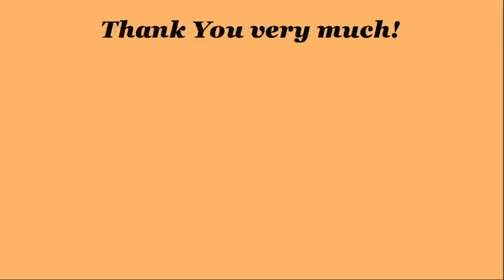Naruto - Top 10 best attacks / abilities of Kabuto Yakushi (in order of strength)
Here is a Top 10 of the best attacks / abilities of Kabuto Yakushi (in order of strength), appeared on "Naruto", "Naruto Shippuden".